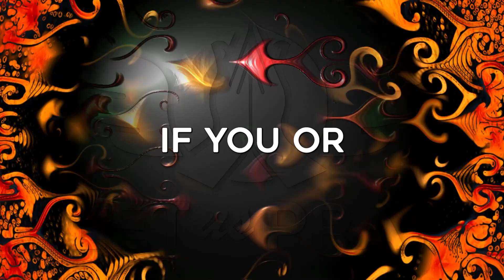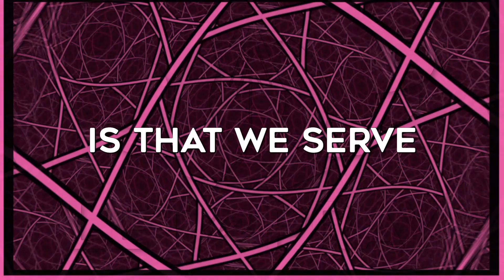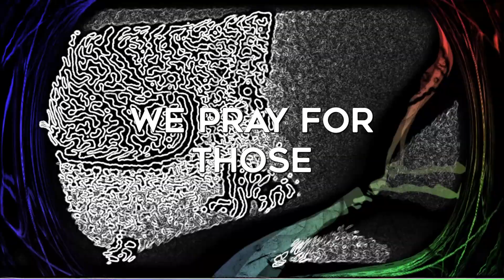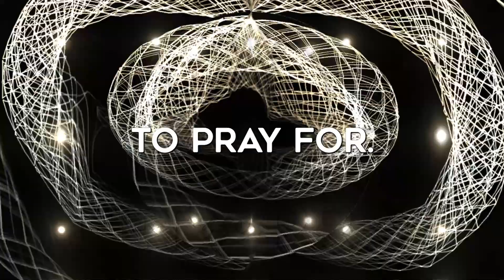Let Us Pray for Good Health and Healing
Join us on Let Us Pray as we come together to pray for Good Health and Healing. Our community of believers will join together to offer prayers and support.
LetUsPray GoodHealthAndHealing Prayer Healing Faith Attention all fans of "Let Us Pray"! Now you can show your love and support for our channel by wearing our exclusive "Let Us Pray" designs.

But that's not all! We will be adding new designs often, so be sure to check back regularly to see what's new. And we want your feedback!

By purchasing our merch, not only are you showing your support for "Let Us Pray", but you are also helping to fund our channel and allow us to continue producing high-quality content that uplifts and inspires our viewers.

We can't wait to see you sporting our "Let Us Pray" designs.